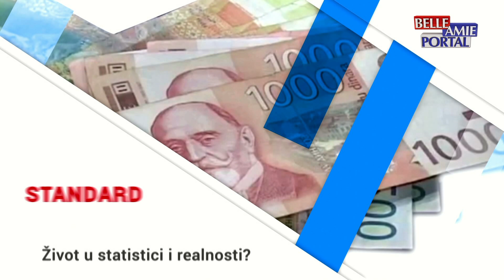Između redova (09.08.2023.) BURA U JAVNOSTI - Da li se u Srbiji zloupotrebljava bolovanje?